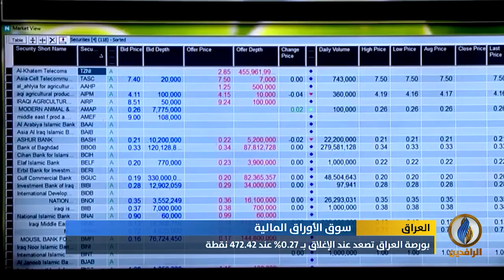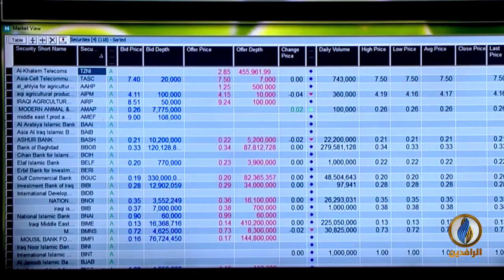أبرز الأخبار الاقتصادية على قناة_الرافدين ليوم الثلاثاء في